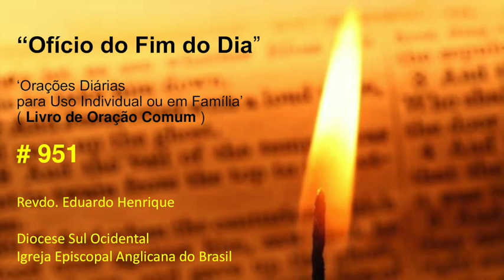Ofício 'No Fim do Dia' #951 - 19.dez.22 (Revdo. Eduardo Henrique)